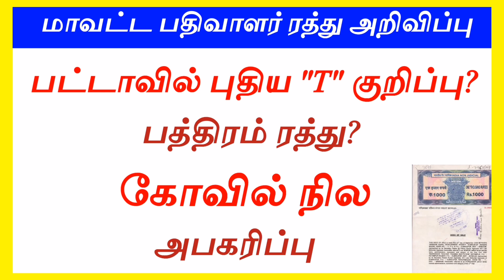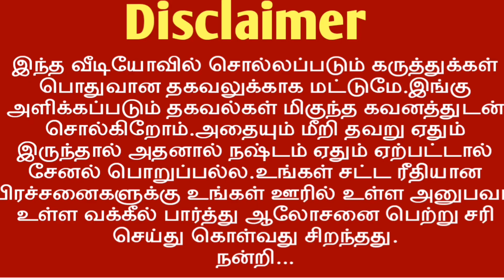பட்டாவில் புதிய T வகை குறிப்பு - பத்திரம் ரத்தா? - கோவில் நில அபகரிப்பு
Patta name transfer procedure in tamil/patta transfer/patta transfer procedure in tamilnadu/Deed orginal illamal Patta Name transfer/patta chitta tamil/Encumbrance certificate in tamil/needs of encumbrance certificate in tamil/Poli mosadi Patta pathiram rathu seivathu yeppadi/போலி பத்திரம் ரத்து செய்வது எப்படி/Natham patta poramboke land/Joint Patta to Individual Patta/பூர்வீக சொத்துக்கு பட்டா பெயர் மாற்றம் நகல் பத்திரம் வைத்து /Fmb/Adangal /சிட்டா/பத்திரப்பதிவு செய்ய தேவையான ஆவணம்Fmb sketch sub division land